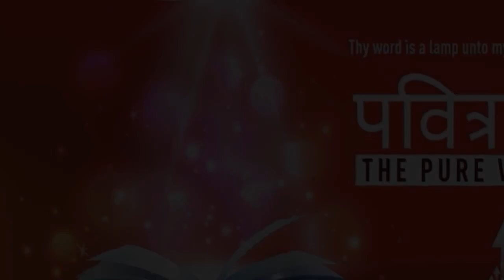”ABIDE IN THE PEACE OF GOD THAT THE LORD HAS MADE AVAILABLE TO US” | Hindi | 3-DEC-2021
Language : Hindi
Verse : जॉन 14:27 (John 14:27)

मैं तुम्हारे पास शान्ति छोड़ता हूं, अपनी शांति मैं तुम्हें देता हूं: न कि जैसा संसार देता है, वैसा ही मैं तुम्हें देता हूं।  न तुम्हारा हृदय व्याकुल हो, न वह भयभीत हो।